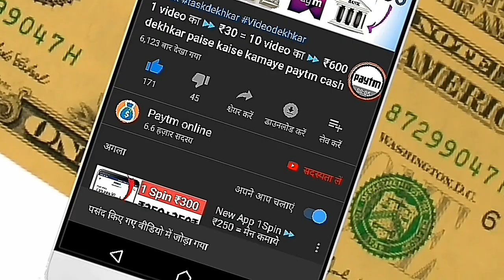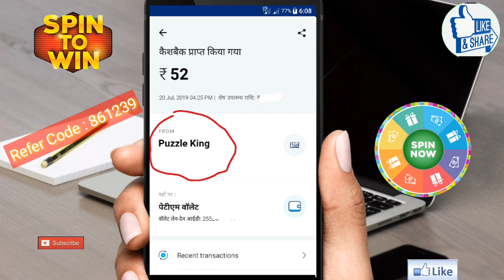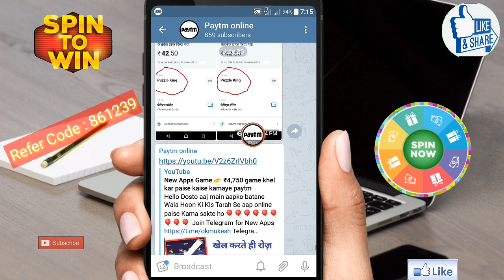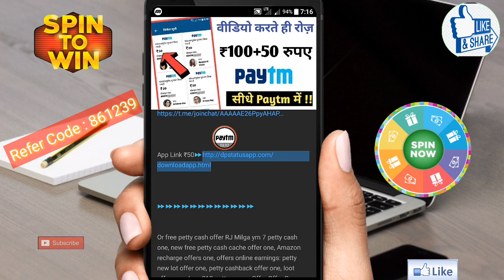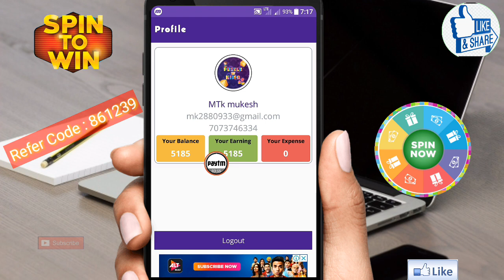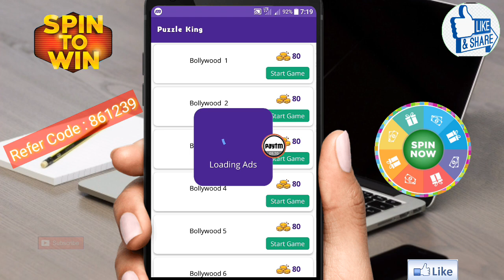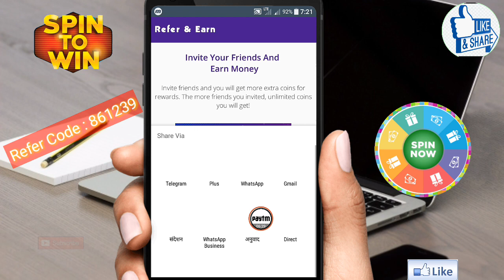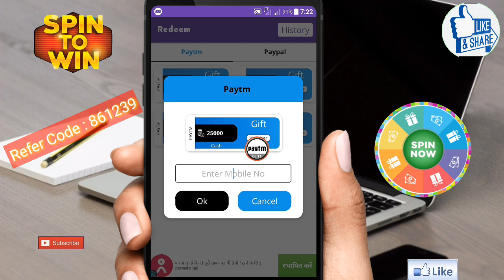30,000 Paytm Cash Unlimited Trick working 2019 | Best Earning App 2019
30,000 Paytm Cash Unlimited Trick working 2019 | Best Earning App 2019

30,000 rupees! Instant Patni, Get FREE Rs30,000 Paytm Cash Isvantam Patmi, Get Rs30,000 Instantly !! Patiala Cash, Free Rs. 30,000 Rupee Cash Cash Instant, Get Daily Rs 30,000! Pettym Cash Instant, earn Rs 30,000 !! Patiala cash daily, free 30,000 rupees !! Get Free Petty Cash, Daily Rs 30,000! PaytyMash, get 30,000 rupees immediately !! Free PettyMache, make 30,000 rupees immediately !! Petty cash, earn daily Rs 30,000! Get Free Petty Cash, Daily Rs 30,000! PETYMASH CASH, IMMEDIATE !! Rs 30,000 card cash, Rs 30,000 worth of new earning money, 2019, Rs 30,000, earn money, Rs 30,000 for the best earnings app, 2019, Rs 30,000 for new petty cash cash applications, 2019, Rs 30, 000 Play and Earn, Rs 30,000 Spin Win Petty M Cash

Best Paytm cash earning app, New earning app 2019, New earning app 2019, 30,000 Rs redeem New Apps, New App 2019, Instant Paytm Cash App, Earn Free Pet Cash, Make Money Online, Earn Online 2019, Best Self earning apps 2019, paytm se paise kaise kamaye, add money new promocode, pattyme money offer, petty new offers, petty cashback offer, petmi best new offer, play to win cash card, cash card cash by playing games, new petty cash cache application 2019, play Earn more spin and earn money on the best money TM Cash Earning App

Best peter
Cash Earning Android App
Earn the best-earning app app
Self-Earning App
For android
Petty Arnink App
Secure the Petty Cash Earning App
And earn money from the